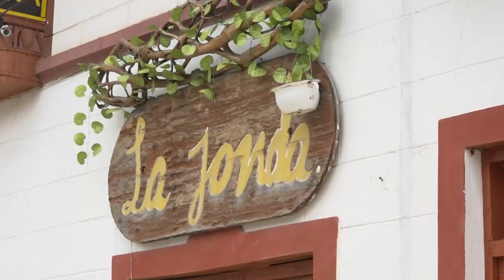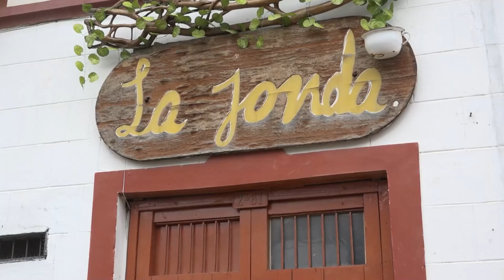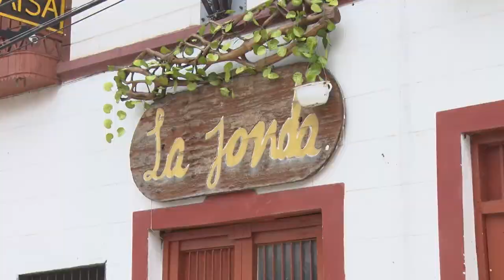SONSONEANDO 2022, LA CALZADA.